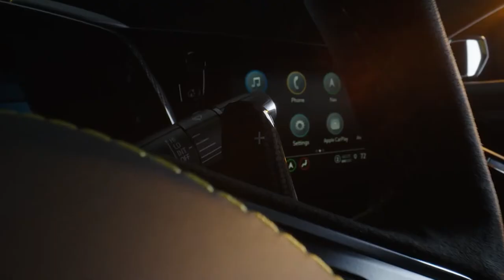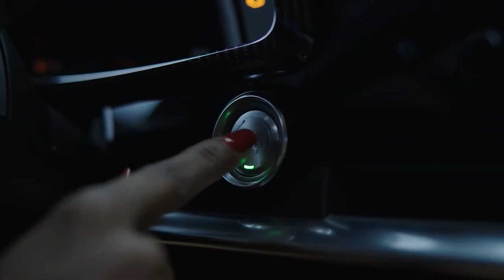BEAUTIFUL 2023 CHEVROLET CORVETTE Z06 | FIRST LOOK | INTERIOR | EXTERIOR | PRICE | RELEASE DATE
DETAILS ABOUT THE CAR:
The 2023 Corvette Z06 will be seen, heard and experienced around the globe when production begins in summer 2022. It will be built from Bowling Green Assembly in left- and right-hand drive.
The new high-performance 2023 Chevrolet Corvette Z06 models will cost starting at $90,000.
The next chapter in the mid-engine Corvette journey begins today with the introduction of the 2023 Chevrolet Corvette Z06, a new American supercar that puts the world on notice. Arriving two years after the first production mid-engine Corvette Stingray debuted and captivated a worldwide audience, the Z06 is designed and engineered to act as a precision tool for the track.
The Chevrolet Corvette Z06 is set apart by its beating heart – the all-new 5.5L LT6, the highest horsepower, naturally-aspirated V-8 to hit the market in any production car, ever.
An all-new flat-plane crankshaft design entices drivers to push the tachometer to a lofty 8,600 rpm, creating 670 hp. Engineers spent two years crafting a distinctive, rich exhaust tone unlike anything ever heard from a Corvette.
Engine - LT6 5.5L DOHC V-8 Direct Injection (670 hp 623 Nm)
TRANSMISSION - M1L 8-speed dual clutch (DCT)
EXTERIOR DIMENSIONS:
Wheelbase -107.2 in. / 2722 mm
Overall Length - 184.6 in. / 4688 mm
Overall Width - 79.7 in. / 2025 mm
Overall Height - 48.6 in. / 1235 mm
Tire Type and Size:
Michelin Pilot Sport 4S ZP
Front: 275/30ZR20
Rear: 345/25ZR21